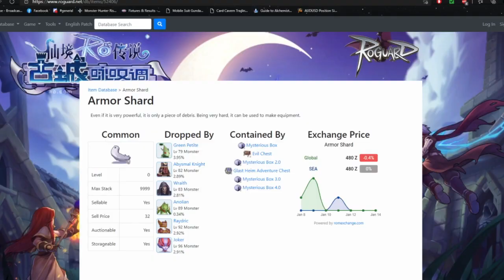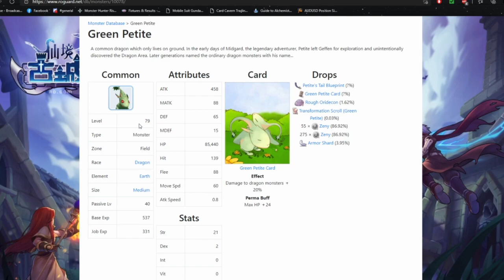ROM 2.0 ไม่เลือกฟาร์มไม่ยากจน! EP.5 ของขาดที่ไหนเจอกัน! เริ่มฟาร์มได้ตั้งแต่ Lv 49-109